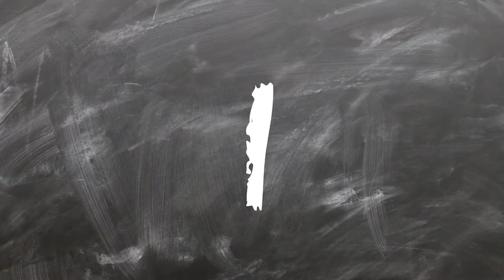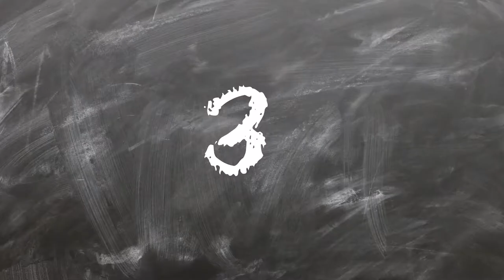Top 5 | Factores para mejorar la percepción de tu empresa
Katherine Rozo, docente del PoliMedellín nos comparte 5 ejes de responsabilidad social empresarial para fortalecer tu marca o la identidad corporativa de tu empresa. Proveedores, público interno, comunidad, gobierno y ambiente, son los factores que debes revisar para llevar a tu compañía por el camino del éxito.